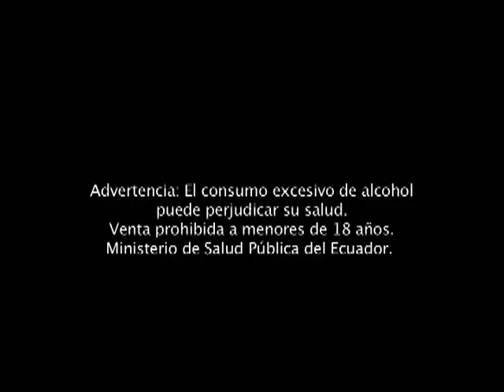Pilsener - Fiestas Latacunga